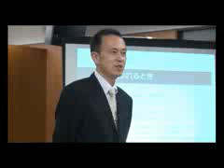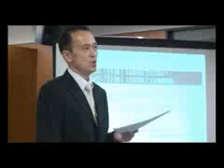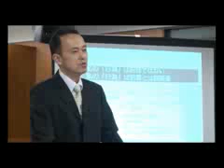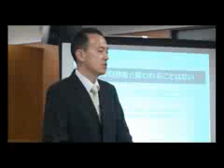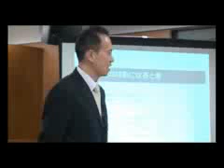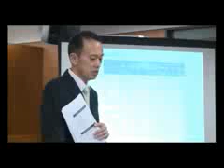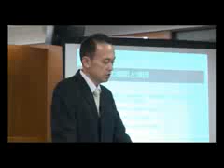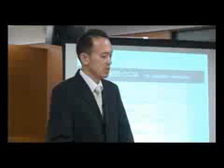「裁き裁かれる 意外に身近な刑事訴訟法」第３回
駒澤大学法科大学院教授
松本　英俊

2009年に始まった裁判員制度により、皆さんが犯罪を裁く立場に立つ可能性があります。他方で、裁かれる可能性はどうでしょうか？決してないとは言えないかもしれません。この講座では、「裁き」「裁かれる」両方の視点から意外と身近な刑事訴訟法について考えます。 ※第１回～第４回まで共通の教材を使用します。

開催団体：駒澤大学

せたがやeカレッジは、世田谷区内６大学（国士舘大学・駒澤大学・昭和女子大学・成城大学・東京都市大学・東京農業大学）と区教育委員会が、共同で運営する生涯学習Webサイトです。大学、そして教育委員会の特色あるコンテンツを配信しています。

「裁き裁かれる 意外に身近な刑事訴訟法」第１回

「裁き裁かれる 意外に身近な刑事訴訟法」第２回

「裁き裁かれる 意外に身近な刑事訴訟法」第４回